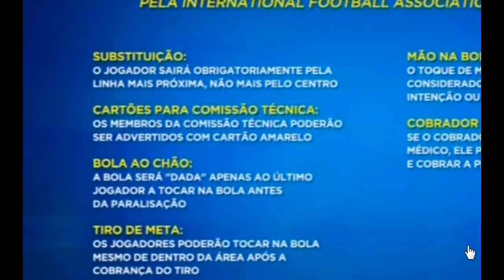FOX SPORTS 2 AO VIVO SEM FRESCURA